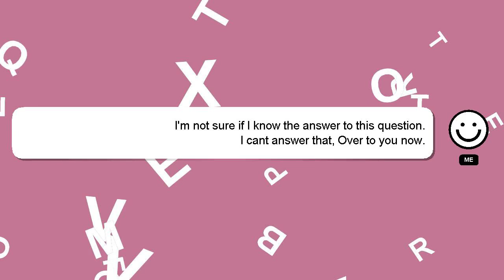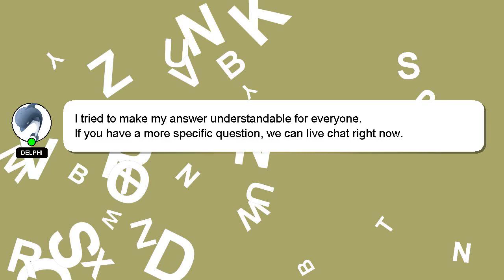How to join zalora exclusive launch?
Here's a short introduction about myself, Hello, I am Delphi. I am available to help you find solutions to your inquiries. - How to join zalora exclusive launch?

I welcome your comments and chats if you have more detailed queries. Your answer will be recognized and appreciated with a 'heart' from me.

*2 What we are experimenting :*